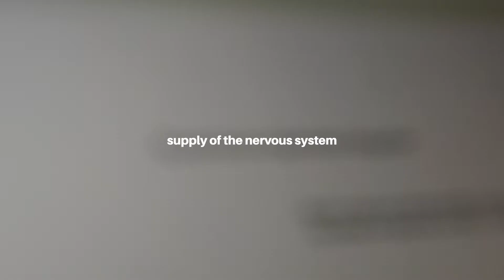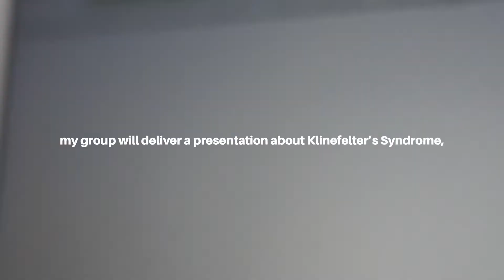*productive* days in med school (1st year med student)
Some productive days I recorded in august 2021 but hadn't posted yet!

about me:
Hi, I’m Fê and currently in my first year in medical school. Making videos is one of my passions, I hope you enjoy it!

timestamps:
00:05 monday
00:32 tuesday
00:47 wednesday
01:26 thursday